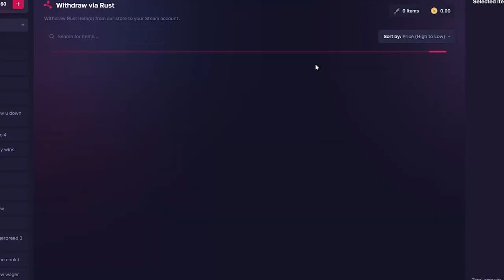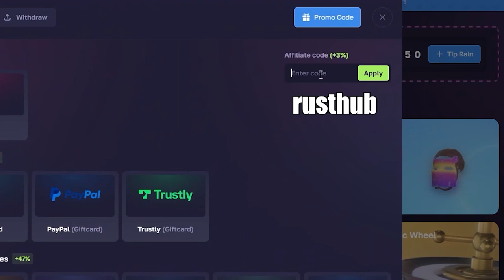Rust | Deep & Clutches & Funny Moments 🔥| Twitch Streamers Highlights🟢 | #30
RustMagic Free 0.50$

Rust : is a competitive game where you build bases and fight people and get loot and raid another player's bases

► ~ Things that may interest you Take a look  ~◄ ♥

●▬▬▬▬▬▬▬▬▬ Social Media ▬▬▬▬▬▬▬▬▬●

👀 CHAPTERS 👀
0:00 | a1dan8992
0:37 | ayeetrain
1:10 | INTRO
2:15 | VincentSMG
2:36 | Mammoth
3:04 | reepwaree
3:31 | SalticleRust
3:57 | reepwaree
4:02 | valuefrys
4:28 | ClassyCanadiann
4:41 | XkEVV
5:07 | deathwingua
5:35 | wvolsky
6:05 | thegarrettrust
6:20 | ayeetrain
6:32 | Outro